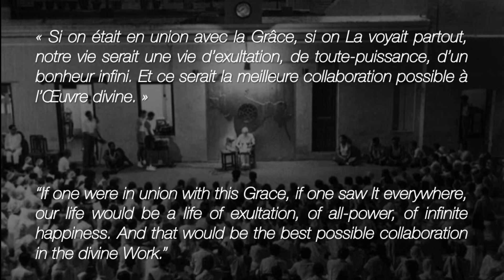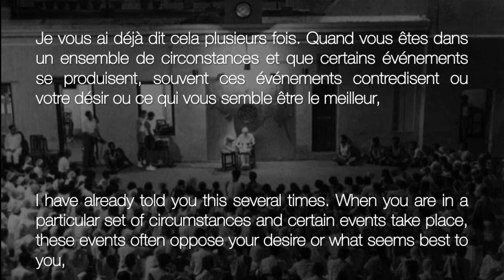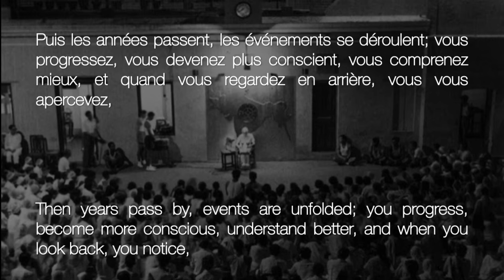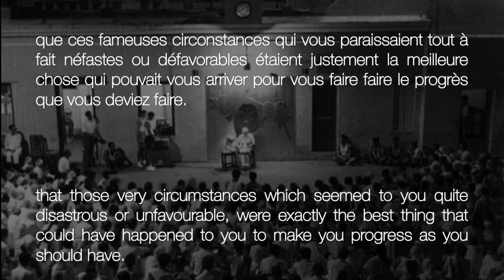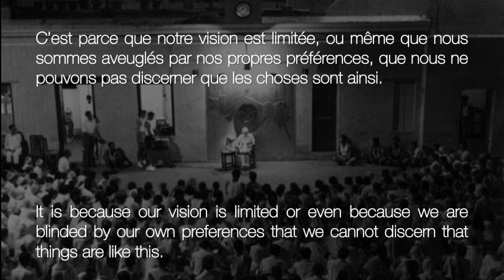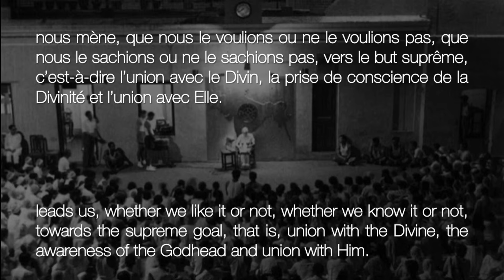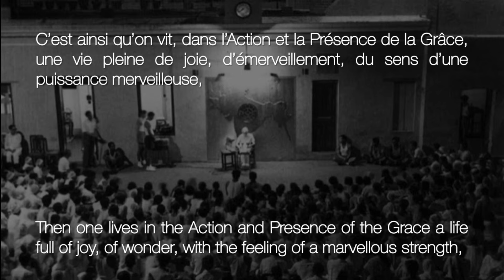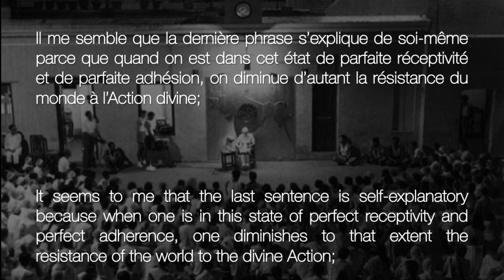The Mother - "The Grace is at work EVERYWHERE"